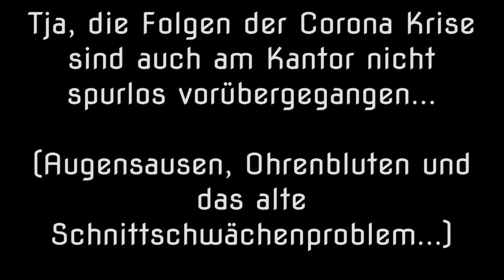Wülfrath (und so weiter) singt: "Marmor, Stein und Eisen bricht"